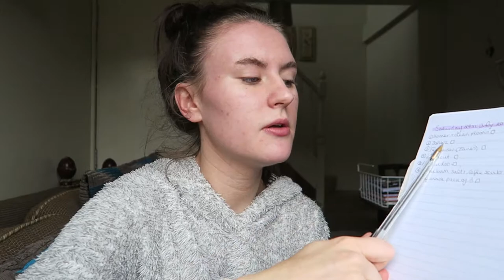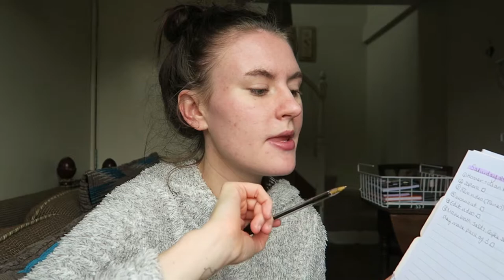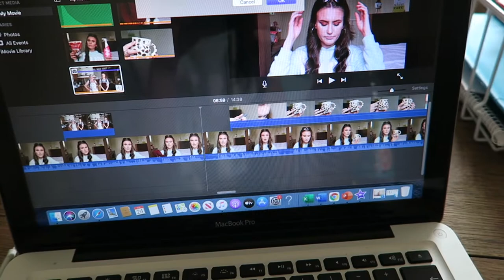Cleaning, New Mugs & A Busy Week! | WEEKLY VLOG 2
Today's weekly vlog is a little bit shorter than last weeks because I didn't really film that many days due to being super busy, but I will film loads more next week! xx

My Own Skincare Range: